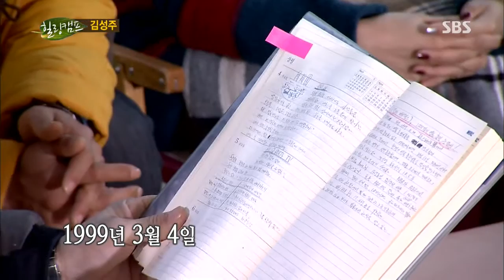힐링캠프(김성주) 131118 #40(10)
(김성주,진수정)
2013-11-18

新 예능 대세 김성주의 솔직, 유쾌한 입담과 아버지와의 사연을 소개하며 뜨거운 눈물을 흘린다.